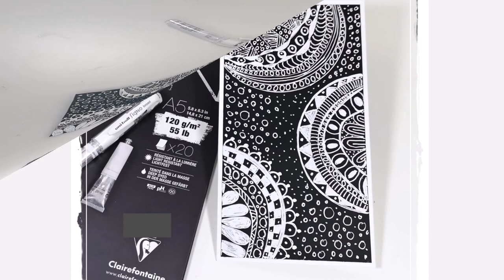Doodling Mandalas with White pen on Black paper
My take on the prompts for June in the challenge 2022doodlechallenge . Playlist for my doodling projects so far

2022doodlechallenge is an open collaboration so anyone can take part. The challenged is hosted by Julie and Leigh and you can find more information on their YouTube channels

DOODLE PROMPTS - JUNE 2022
Doodle type/shape - Circular
Highlight with - WHITE
Feature or theme - Mandalas, paisley or zentangles
The bonus/substitutes are a choice of any 2 or none of these.
• Free style it - don’t follow the prompts
• Add splatters
• Add words or writing
• Add stencilling
• Add stamping

Time Chapter
00:00 The challenge and Prompts
00:16 Creating the circles shapes
00:38 Doodling Mandala No 1
03:48 Doodling Mandala No 2
06:10 Doodling Mandala No 3
08:42 Finishing touches

• Carb'ON A5 from Clairefontaine, black paper (120 g/m2 or 55 lb)
• Uni-Ball Signo White broad pigment ink